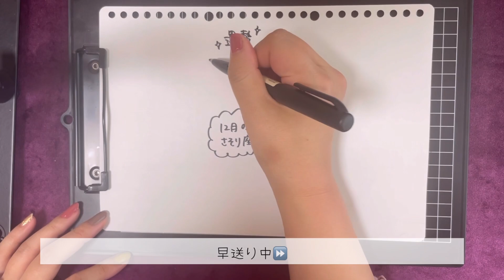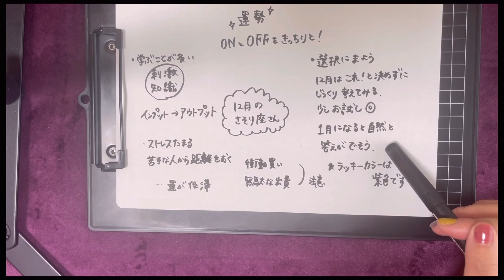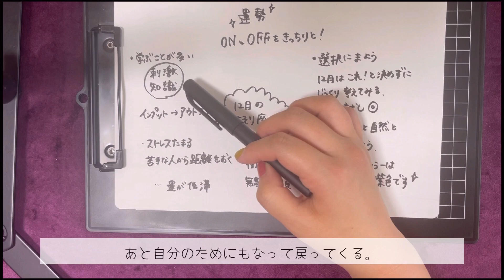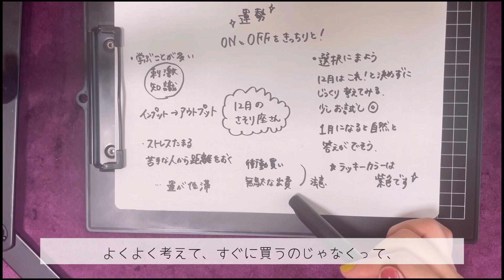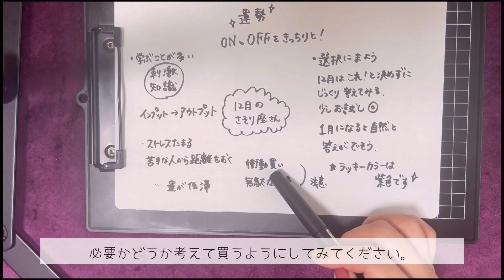5分で分かる12月のさそり座の運勢🐼🔮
2022年12月のさそり座さんの運勢について
霊視しています🔮

サクッとみれるので
ぜひ見て参考にしてください🥰

Instagram、TikTok、17LIVE、Twitterもぜひ！